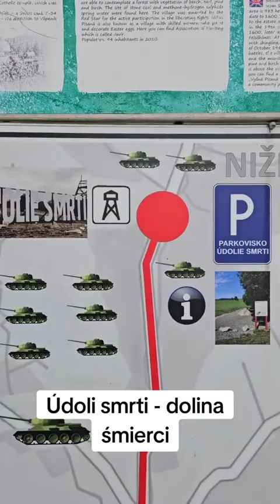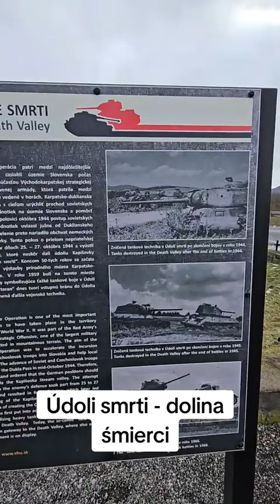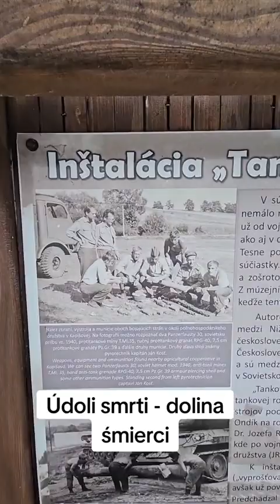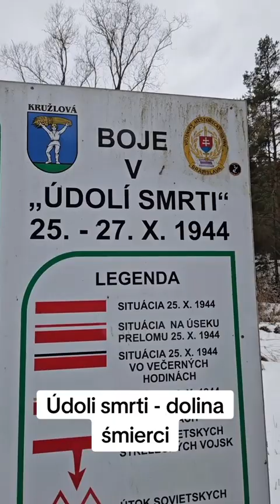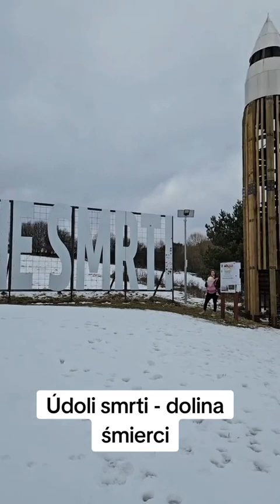Dolina Śmierci - Słowacja, Beskid Niski.